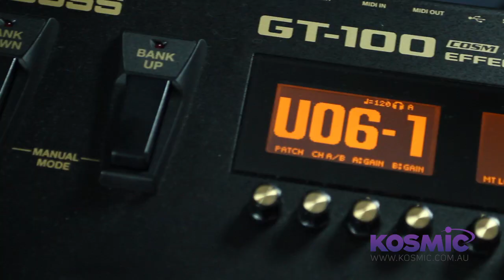Boss GT-100 Classic Patches Medley by Josh Munday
Josh Munday from Roland Corporation Australia demonstrates the incredible sounds and flexibility of the Boss GT-100 via a medley of classic patches. See how well the GT-100 can recreate those classic recorded tones. For more information please check out our GT-100 overview in our channel.